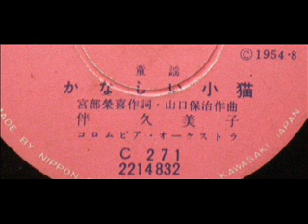かなしい子猫 伴久美子78rpm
童謡
かなしい子猫
宮部榮喜作詞・山口保治作曲
伴　久美子

C　271
C　1954・8：昭和29年8月の表記あり。
「ねこふんじゃった　伴久美子78rpm」の反対面です。